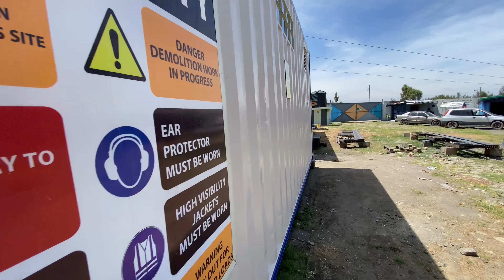40ft Container Tool Storage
40ft tool storage container for General Electric at Kipeto wind Farm. Complete with storage lockers, workstation, and equipment hooks and Solar Power Panel Kit